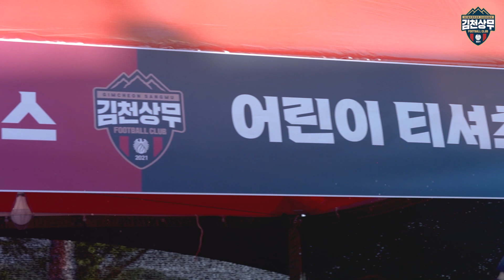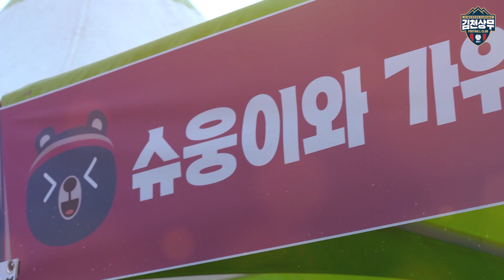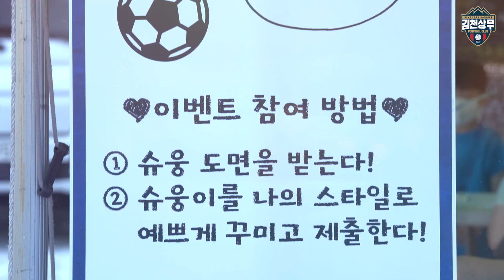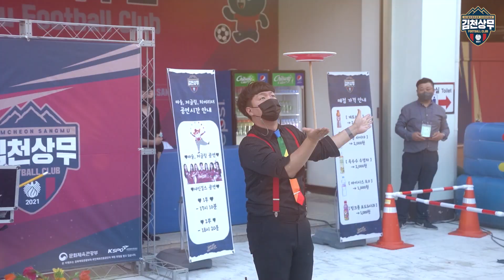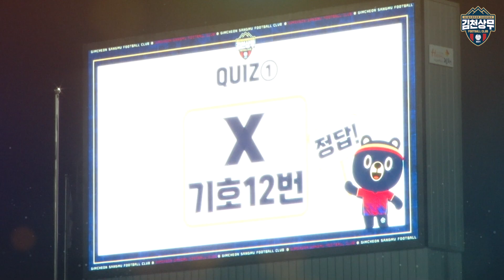[슈웅캠] 김천상무 U12가 떴다! 어린이가 체험한 어린이날 이벤트!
아직 끝나지 않은 어린이날 이벤트!
️⚽️️ 나만의 슈웅이 만들기 : 사전 온라인 투표 + 5.14 대구전 홈경기 당일 오프라인 투표
- 1위 : 국가대표 골키퍼 구성윤 친필사인 유니폼 + 최애선수 친필사인 슈웅 인형
- 2위 : 최애선수 친필사인 슈웅 인형
⚽️ 슈웅이 반장선거 투표 인증 이벤트
- 5.5 ~ 5.14 10일 간 투표 후, 5.14 홈경기 부스에서 투표 인증 시 선착순 50명 슈웅 인형 증정
[다음 경기 안내]
⚽하나원큐 K리그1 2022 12R
🆚대구FC
📅5/14(토) 16시 30분
🏟김천종합운동장
📺 IB스포츠 (U+tv 112번, 올레tv 53번, Btv 129번, sky life 210번)
📱네이버TV, 다음 카카오, 아프리카TV